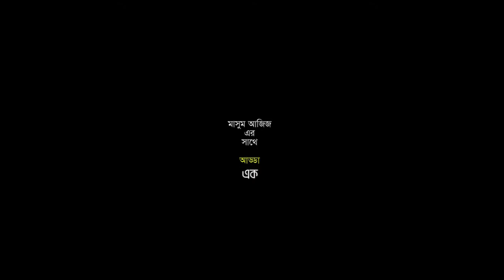ACTING TUTORIAL FOR BEGINNERS. অভিনয় টিউটোরিয়াল। অভিনেতার প্রস্তুতি.Episode one.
ACTING TUTORIAL FOR BEGINNERS.বিষয় নিাটক। শিখবো অভিনয়।অভিনয় শিক্ষা। অভিনেতার প্রস্তুতি.Episode one.

Presenting
lecture session on acting for
the beginners.
a conversation with masum aziz.
10 minutes with masum aziz.
easy way of knowing the technics
of acting.

বিষয়ঃ নাটক । শিখবোোঃ অভিনয়।
অভিনয় শেখার জিনিস
শিখতে হয়।
নতুনদের জন্য অভিনয় শিক্ষা।
১০ মিনিটের আড্ডা
মাসুম আজিজ এর সাথে।

masum aziz official.

Comedy Natok 2021I সাপলুডু। মজার নাটক। মোশাররফ করিম ও তিশা I SHAP LUDO Masum Aziz Official

MasumAzizOfficial

More Informations about OUR CHANNEL
DRAMA...